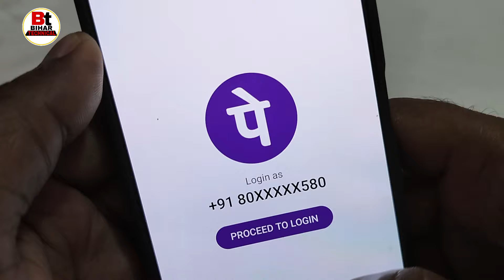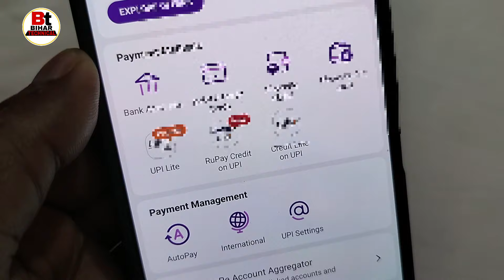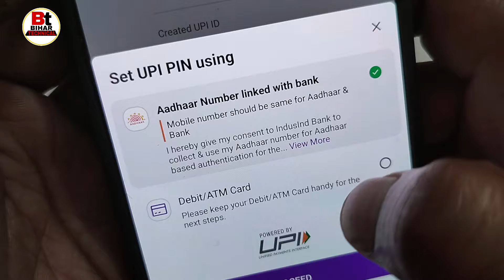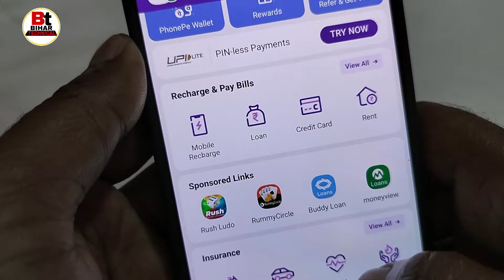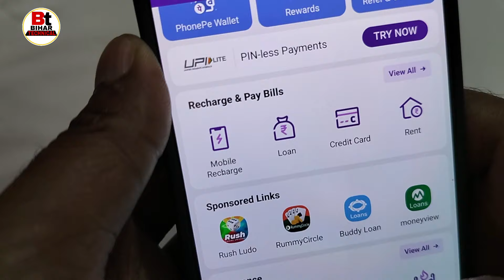Aadhar Card se phone pay ka account kaise banaen | Phonepe account kaise banaye 2024 | Bina atm ke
Queries-
phonepe account Kaise banaye aadhaar card se,